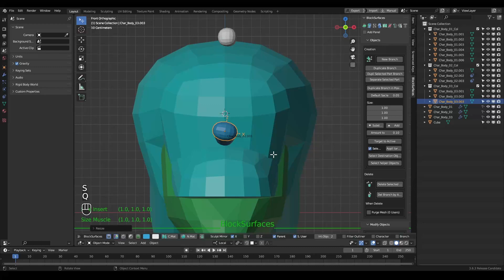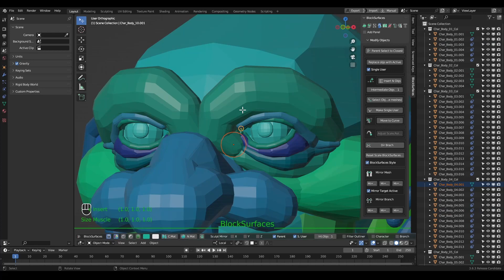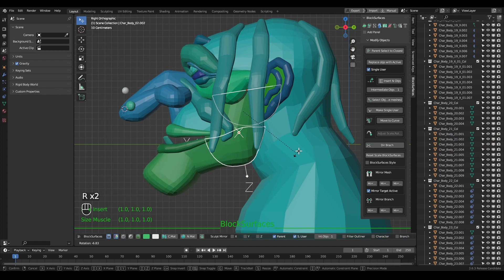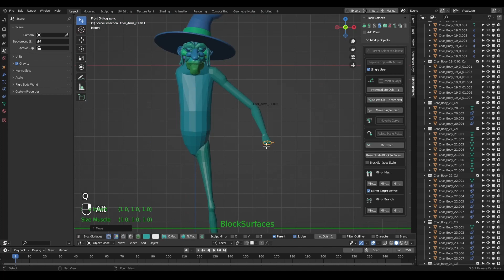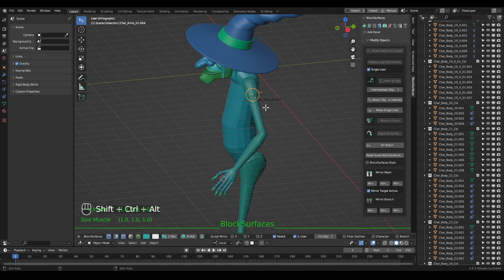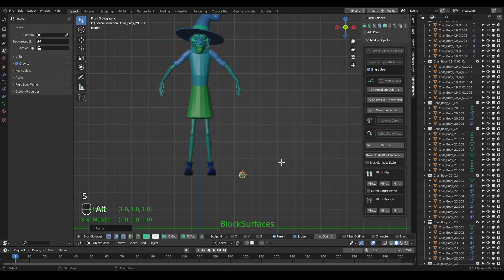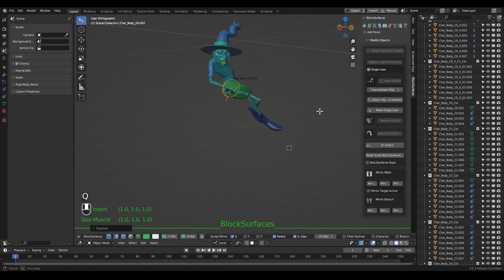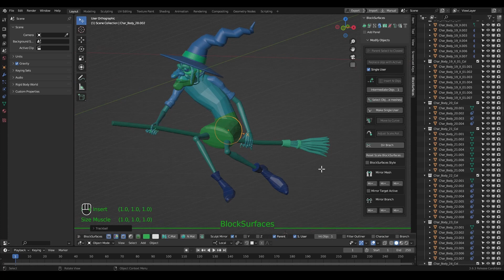A Witch 01 blocking and posing in blender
Timelapse of blocking in blender a Witch. In this video I use the Blocksurfaces add-on to quickly blocking a witch with her broom. Then I pose the model through Blocksurfaces tools. You'll see how fast and easy it is to develop a basic character blocking with Blocksurfaces and how it helps us to quickly set up the character for posing so we can then continue modeling the sculpture in pose.

0:00 start of blocking the head
2:58 hat blocking
3:18 blocking of the body and legs
3:47 Arm blocking
4:29 detailing sleeves and skirt, shoes
4:54 adding mirror modifier to arms and legs
5:03 blocking broom
5:47 Changing mirror modifier to mirror brach to be able to pose asymmetrically
5:53 Assigning hierarchies not yet configured to articulate character
6:11 posing the character